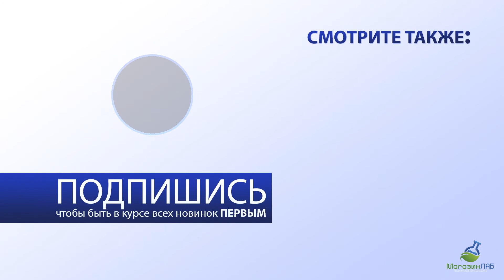АСПИРАТОР СИЛЬФОННЫЙ АМ-0059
Аспираторы сильфонные АМ-0059 предназначены для просасывания через индикаторные трубки заданного объема исследуемой газовой смеси при экспресс-определении (измерении) концентрации вредных и токсичных веществ в воздухе рабочей зоны и промышленных выбросах. Область применения - контроль воздуха рабочей зоны на уровне предельно допускаемых концентраций (ПДК) в соответствии с ГОСТ 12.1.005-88 и при значительном превышении ПДК при аварийных ситуациях, а также контроль промышленных выбросов.
Аспиратор АМ-0059 представляет собой сильфонный насос ручного действия.

Аспиратор состоит из корпуса, сильфона, основания, рычага, ножа с емкостью, ручкой для переноски. Принцип действия основан на прокачивание воздуха за счет раскрытия пружиной предварительно сжатого сильфона и выброса воздуха из сильфона через клапан при сжатии пружины.

В корпусе АМ-0059 размещены: источник питания (батарейка типа «Крона»), нож с емкостью для обламывания запаянных концов индикаторных трубок и сбора этих обломков; световой индикатор и табло светового индикатора, показывающее число ходов аспиратора; переключатель электрической схемы; штуцер с фильтром очистки прокачиваемого воздуха, обеспечивающим предотвращение попадания твердых частиц в сильфон, гайка с уплотнительным кольцом.

При включении переключателя световой индикатор загорается красным светом и включается цифровое табло индикатора, который осуществляет счет числа ходов аспиратора. После прокачивания 100 см3 воздуха индикатор меняет свой цвет с красного на зеленый. Сброс цифр на табло индикатора производится переключателем.

Под корпусом аспиратора размещены: рычаг для приведения в действие разжимающих пружин, световой индикатор, свидетельствующий о готовности аспиратора к работе, сильфон и стакан.